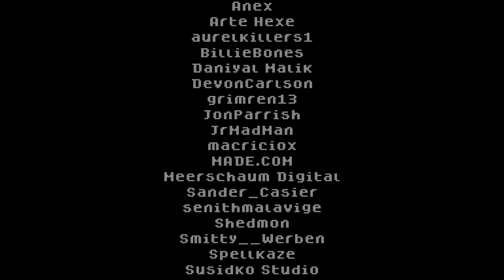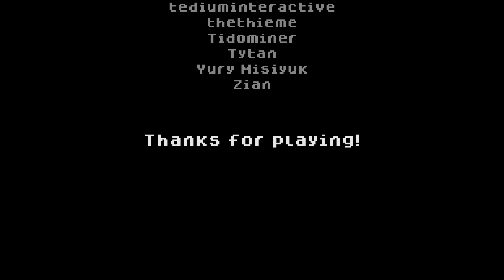The Arrowhead Incident Horror Game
One lonely night in your apartment, you receive a strange package containing a video camera. This camera is the only way to see it. It's determined to find you, it lurks in the dark.

Author Nikk F
3D, Atmospheric, Creepy, Dark, First-Person, Horror, Indie, Short, Singleplayer, Unity